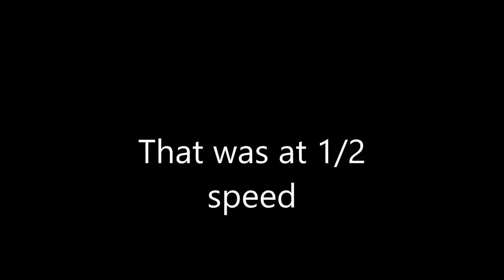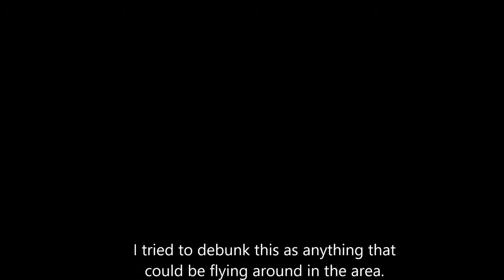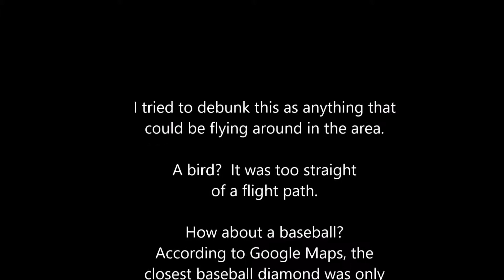WTF!! ! Projectile vs Drone UFO Golf Ball Rock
UFO
UAP
Go Fast
gofast
Fast walker
drone ufo
Drone UAP
White Fast Mover